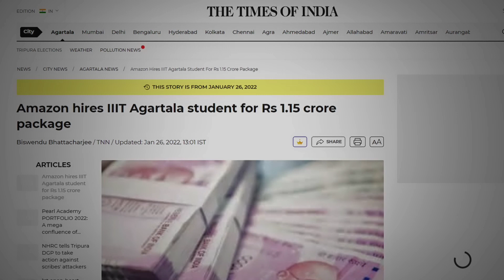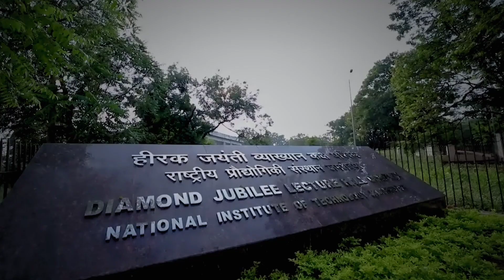3 Most underrated NITs | less known nits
3 most underrated NITs | This NITs has good infrastructure, placement and college life but still very less none and underrated. less known nits

• 3 most underrated nits
• NIT JAMSHEDPUR
• NIT AGARTALA
• NIT JAMSHEDPUR

Timestamp
0:00 INTRO
0:23 NIT AGARTALA
1:18 NIT SILCHAR
1:50 NIT JAMSHEDPUR

nit jamshedpur
nit silchar
NIT Hamirpur
NIT Delhi
Best NIT at low rank